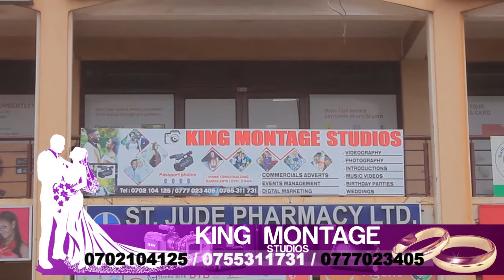List Of Best Music Video Producers In Uganda that you didn't know